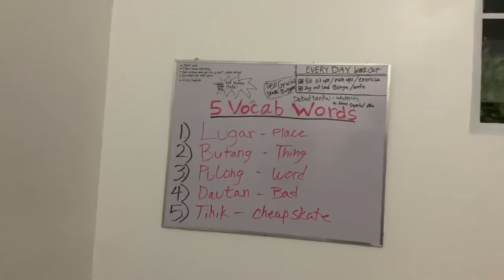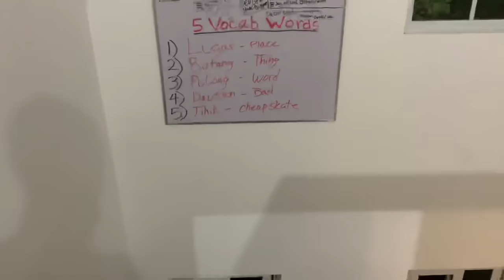MICHAEL SINGS A LOVE SONG TO MOMMY IN PUBLIC